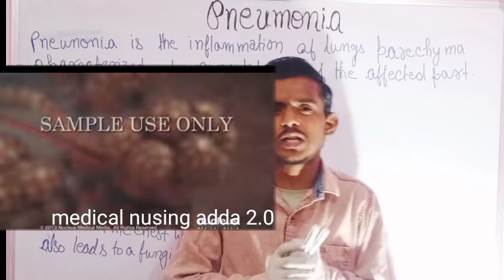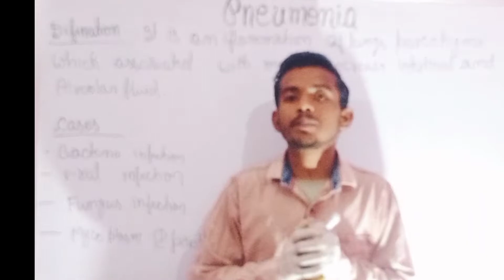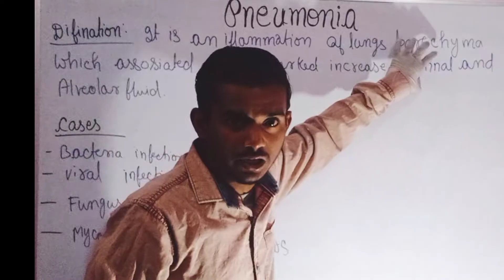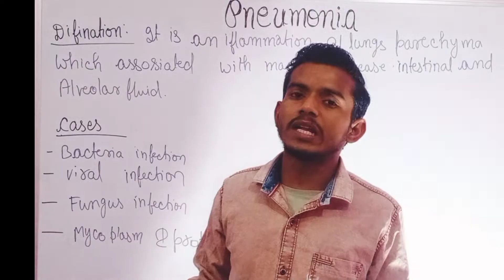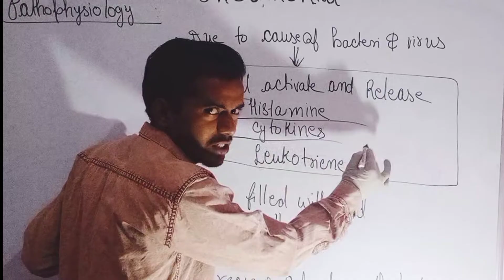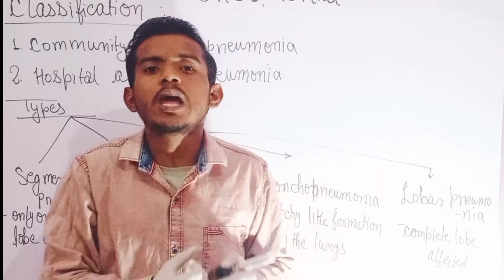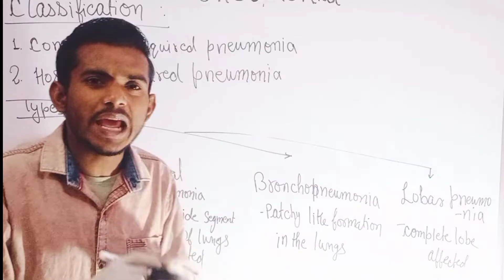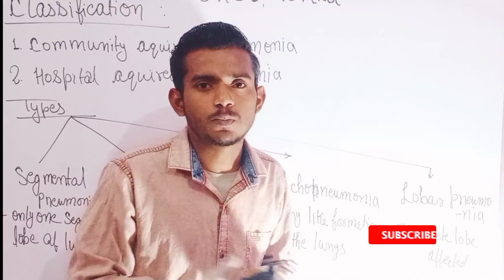Pneumonia/what is pneumonia disease/types of pneumonia disease/sign and syptoms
hii i am chandan raj . today i discuss about pneumonia disease . this topic is very important for nursing nurses medicalstudent medical bscnursing medical gnm anm so you all are see afull video.

Bacterial, viral, and fungal infections can cause pneumonia.

Bacteria are the most common cause. Bacterial pneumonia can occur on its own. It can also develop after you've had certain viral infections such as a cold or the flu. Several different types of bacteria can cause pneumonia, including:

Streptococcus pneumoniae

Legionella pneumophila; this pneumonia is often called Legionnaires' disease

Mycoplasma pneumoniae

Chlamydia pneumoniae

Haemophilus influenzae

Viruses that infect the respiratory tract may cause pneumonia. Viral pneumonia is often mild and goes away on its own within a few weeks. But sometimes it is serious enough that you need to get treatment in a hospital. If you have viral pneumonia, you are at risk of also getting bacterial pneumonia. The different viruses that can cause pneumonia include:

Respiratory syncytial virus (RSV)

Some common cold and flu viruses

SARS-CoV-2, the virus that causes COVID-19

👉Fungal pneumonia is more common in people who have chronic health problems or weakened immune systems. Some of the types include:

Pneumocystis pneumonia (PCP)

Coccidioidomycosis, which causes valley fever

Histoplasmosis

Cryptococcus

👉Who is at risk for pneumonia?

Anyone can get pneumonia, but certain factors can increase your risk:

Age; the risk is higher for children who are age 2 and under and adults age 65 and older

Exposure to certain chemicals, pollutants, or toxic fumes

Lifestyle habits, such as smoking, heavy alcohol use, and malnourishment

Being in a hospital, especially if you are in the ICU. Being sedated and/or on a ventilator raises the risk even more.

Having a lung disease

Having a weakened immune system

Have trouble coughing or swallowing, from a stroke or other condition

Recently being sick with a cold or the flu

👉What are the symptoms of pneumonia?

The symptoms of pneumonia can range from mild to severe and include:

Fever

Chills

Cough, usually with phlegm (a slimy substance from deep in your lungs)

Chest pain when you breathe or cough

Nausea and/or vomiting

Diarrhea